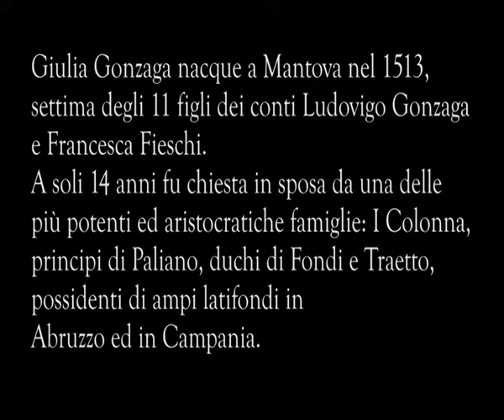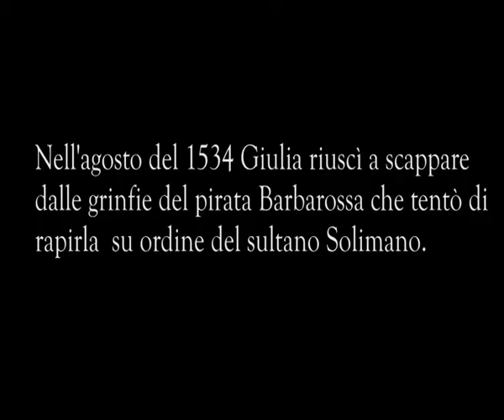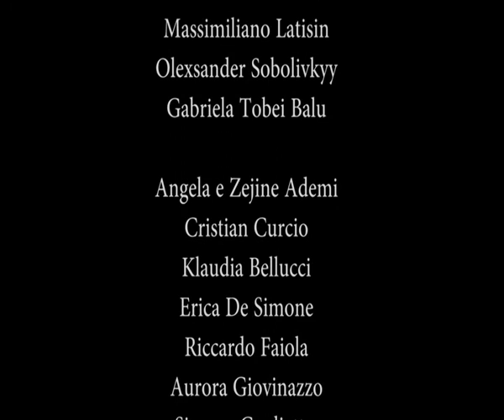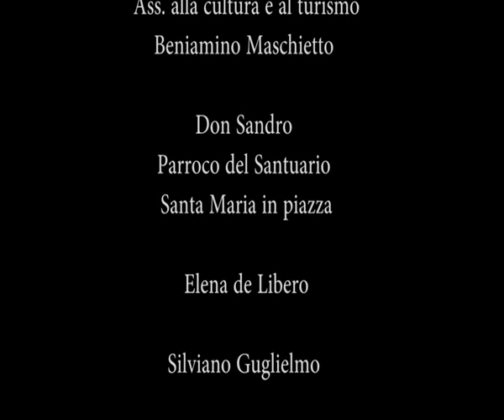IC Garibaldi Fondi - mediometraggio "Il sogno di Giulia"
Grande lavoro dei ragazzi della secondaria di primo grado del nostro Istituto, un favoloso mediometraggio che ripercorre la storia di Giulia Gonzaga Contessa di Fondi.
Regia di Gianmarco e Francesco Latilla e sceneggiatura della prof.ssa Sabina Testa.